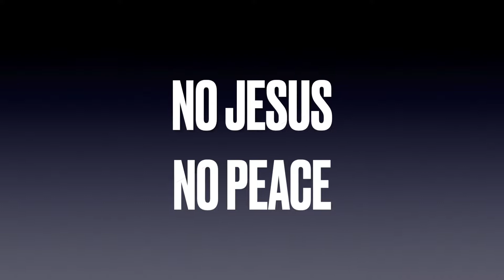RedGlassesTalk | Peace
RedGlassesTalk is a short weekly video from John Tolson that shares his thoughts, teachings, and insights. This week's video is titled "Peace."